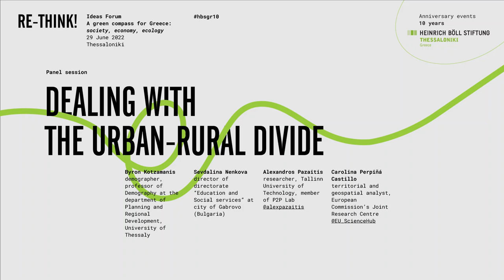Rethink! Ideas Forum #3 Dealing with the urban-rural divide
Rethink! Ideas Forum - A Green Compass for Greece: Society, Economy, Ecology
29 June 2022
Thessaloniki Concert Hall - Μ2
10th anniversary of Heinrich Böll Foundation, Thessaloniki Office

Byron Kotzamanis, Demographer, Professor of Demography at the Department of Planning and Regional Development, University of Thessaly
Sevdalina Nenkova, Director of Directorate “Education and Social services” at City of Gabrovo (Bulgaria)
Alexandros Pazaitis, Researcher, Tallinn University of Technology, member of P2P Lab
Carolina Perpiñá Castillo, Territorial and geospatial analyst, European Commission’s Joint Research Centre

Sessions: Opening new paths in politics: radical municipalism in Barcelona and beyond - Dealing with the urban-rural divide - Paving the way for Energy Democracy - Empowering open, inclusive communities